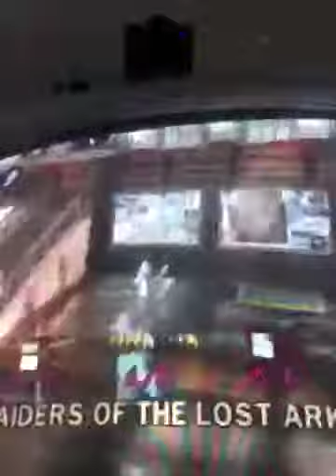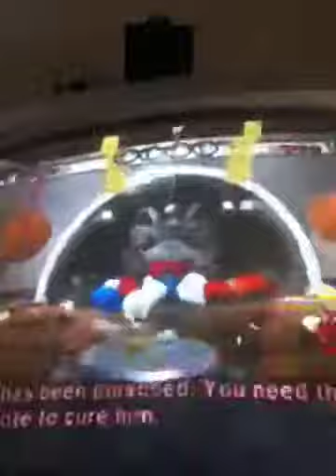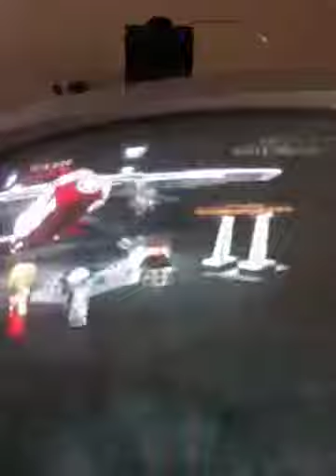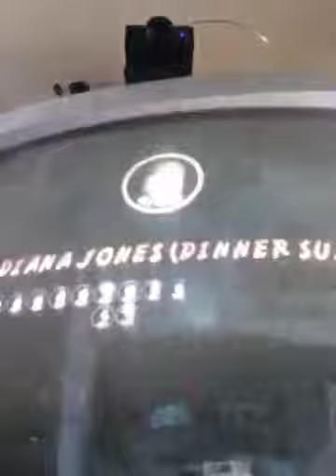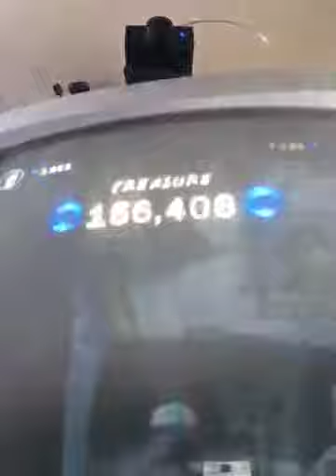Lego Indiana Jones #1